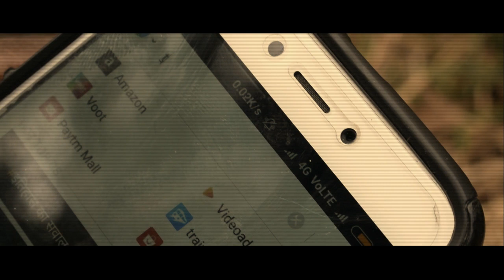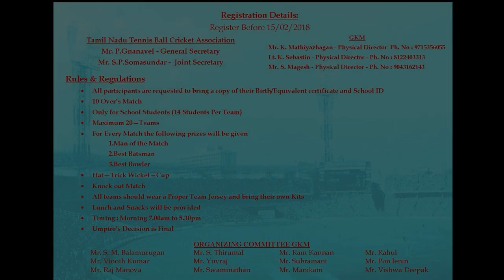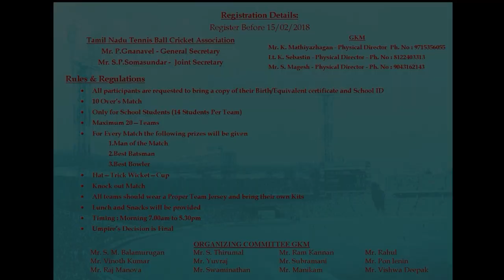GKMCET| cricket match| promotions | conceptual shot|hd 1080p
About a college cricket match promotion